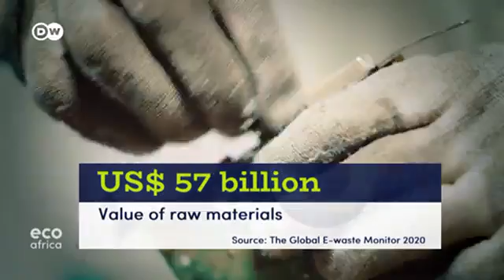Why e-waste is a growing problem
The world produced over 53 million tons of electronic waste in 2019. But mountains of trash and a lack of recycling are not the only issues. E-waste can be highly toxic and damaging to our health.

AllAfrica is a voice of, by and about Africa - aggregating, producing and distributing 800 news and information items daily from over 140 African news organizations and our own reporters to an African and global public. We operate from Cape Town, Dakar, Abuja, Monrovia, Nairobi and Washington DC.